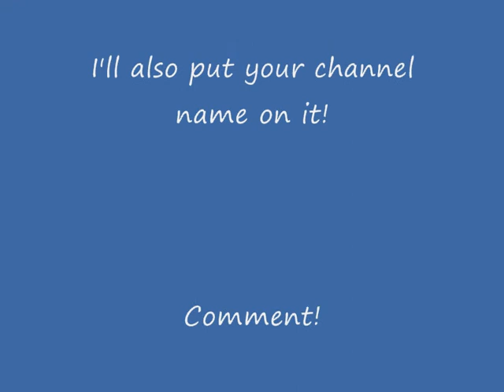Andalusian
Comment thnx!